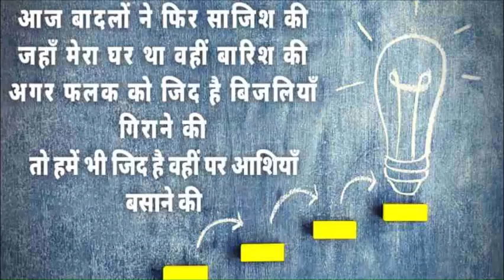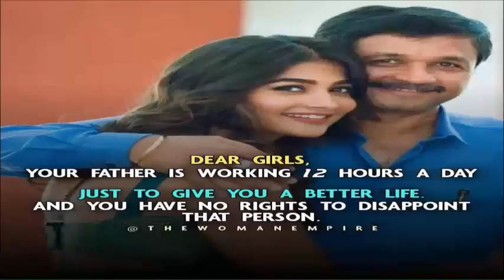DO OR DIE MOTIVATION.